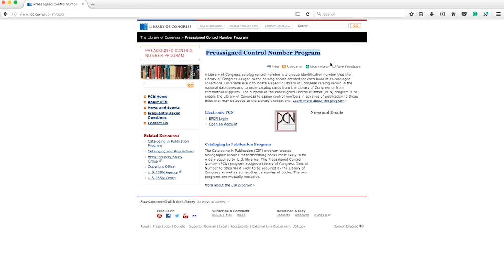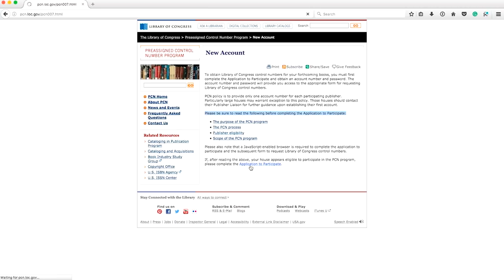How to Get Your Book into Libraries Across the US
If you're self-publishing a book and hoping for library distribution you'll need to watch this video. Here’s a detailed description of how to get your book listed in the Library of Congress, and set yourself up to be in the librarians database.

Library distribution could be a dream come true for an author. There are more than 119,000 libraries across the United States ... so that is a lot of potential book sales if they buy your book.

Video transcript:
Imagine your book in the biggest collection of work in the US if you want to see your book in libraries across the United States and in the Library of Congress stick around.
Maybe you've been focused on getting your book in bookstores or worrying about what its gonna look like on Amazon but you might not want to forget about all of the libraries there's over a hundred thousand libraries in the United States now if you want to get your book in libraries there's a few things that you can do but one of the most important is getting that Library of Congress listing.
You want to know how there's three criteria your book must fit in order to qualify for a Library of
Congress listing and that doesn't necessarily guarantee you'll get the listing but it's where you need to start the first thing is your book can't be published yet very important if it's already published and you haven't got your listing it's not gonna happen.
NUMBER TWO:
Book has to be published in the United States and on your copyright page you need to list the address of your office in the United States where they can send inquiries.
NUMBER THREE:
Your book must be available in print so ebook only not eligible so assuming you fit those three criteria here's what you need to do you're gonna head to this link let me show you you're applying for the PC in which is the pre-assigned Control Number program it's the only
option available to indie publishers now that link that you're heading to that's the link for the Library of Congress pre-assigned Control Number program.
When you get there click this to open an account make sure you qualify so give all this exciting text a read to make sure because there are some exclusions like mass market trade paperbacks text books and magazines and such assuming you qualify go ahead and complete the application to participate.
You'll have to enter information like the publishing house your ISBN number and the contact details of the person in charge by the way have all this information handy because you're gonna need it when you go to get accounts with create space or Ingram spark or other print-on-demand providers so just keep it by your desk for the next little while because you're
gonna be asked for this information a lot.
It doesn't guarantee a listing nor does it ensure libraries will carry your book but because you have to do it before you publish if you think you might want library distribution and this is what you need to do now you're done that part you may want to take a final step and invest a hundred dollars to get a PC IP data block created so what is all this well David wolken has a great book that will help you with all this riveting stuff from ISBN numbers to copyright to registration and it explains clearly what this PC IP block is now just because I didn't know what
it was at first either this is the PC IP block and basically if you get this you'll have to spend about a hundred dollars to have somebody who knows what they're doing craft that block of numbers and letters when you have that it puts your book on the online database for librarians to access and they'll know what it all means so if you haven't published your book yet and you're US based I highly recommend you at least do the free portion of this and if library distribution is really important to you and something you're going to pursue then go the extra step spend the
hundred dollars that it costs typically to get your PC IP and get your book listed in libraries so you can access that huge extra distribution market.